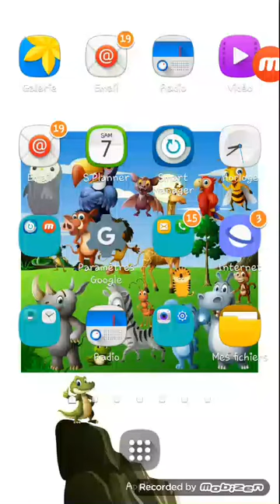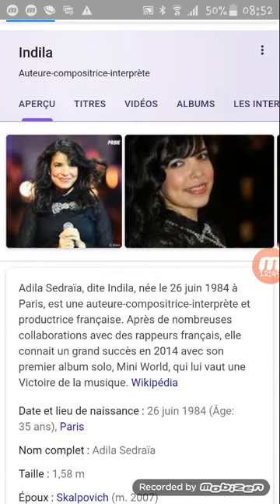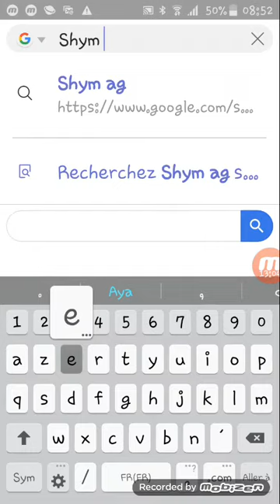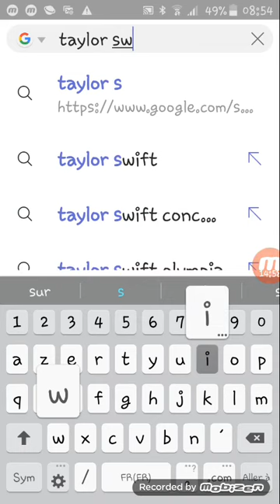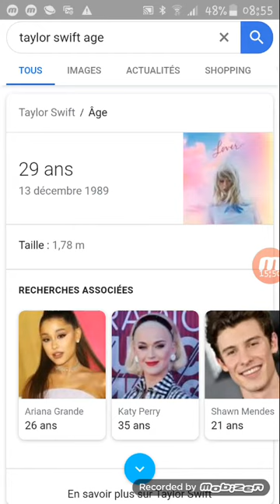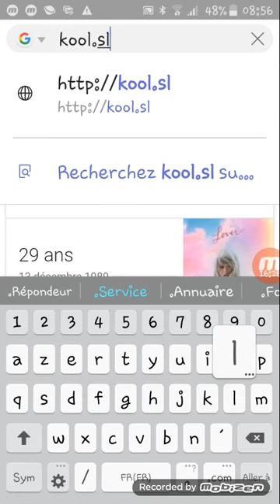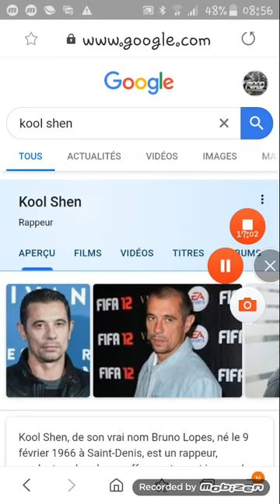Le panda c'est Indila, La Licorne c'est Laurence Boccolini / Quel est nos pronostics sur mask singe